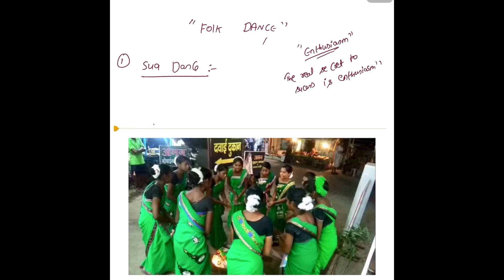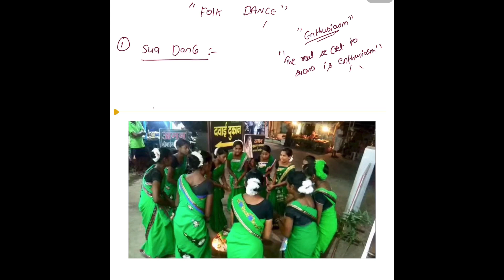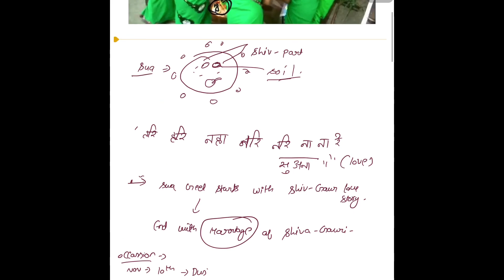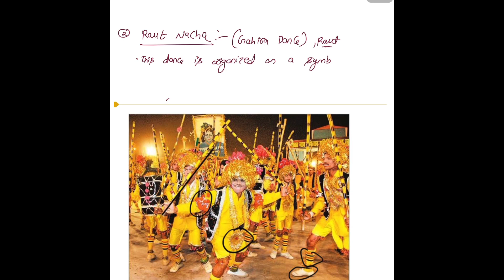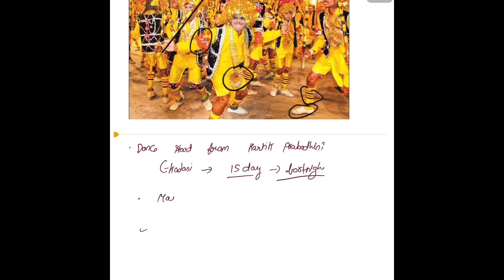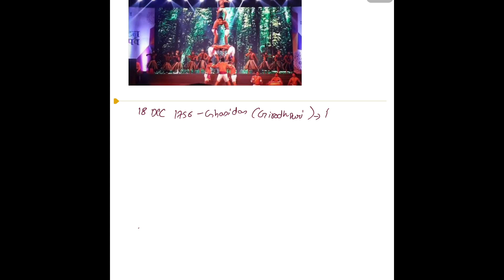L37-Folk Dance and Folk Play in Chhattisgarh |CGPSC PRE 2024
About folk dance sua dance,raut nacha,panthi dance and folk play rahas,gammat,nacha(chaila party) etc